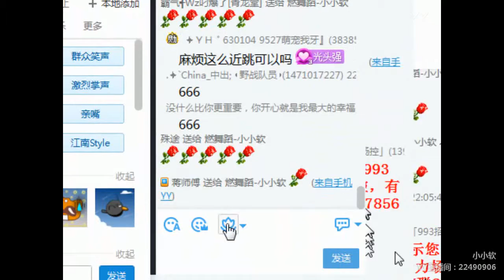YY LIVE 燃舞蹈 小小软 -《燃舞蹈》（Artists・Sing・Music・Dance・Instrument・Talent Shows・DJ・KPOP・Remix・LIVE)